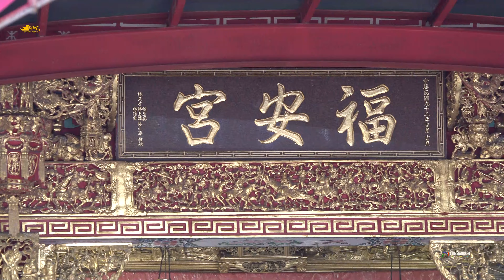《童子降乩~請轎班起駕囉》無極九興堂九天玄女開光啓靈繞境~福安宮